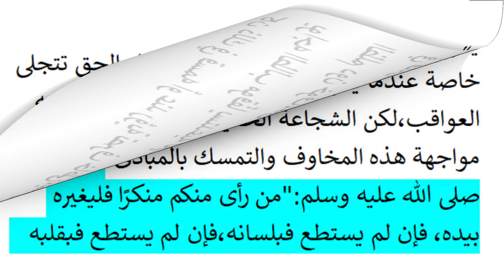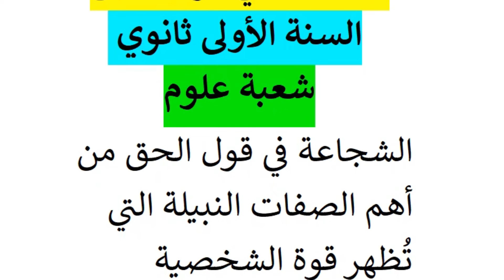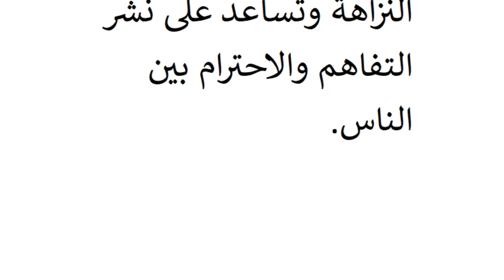وضعية إبداعية الشجاعة في قول الحق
وضعية إبداعية عن الشجاعة في قول الحق السنة الأولى ثانوي                                                                    شعبة علوم